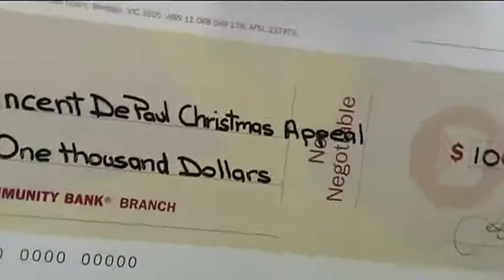Caloundra St Vincent de Paul Receives Community Support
St Vincent de Paul says they're blown away by the generosity of Caloundra locals donating for this Christmas' food hamper appeal. The charity is hoping to get enough donations to make at least 100 hampers.

Rohan Quirey from Caloundra's Bendigo Bank donated $1000.

Caloundra MP Mark McArdle is encouraging Caloundra locals to keep the generosity going to make it a wonderful Xmas for the elderly Caloundra residents.

WIN News Sunshine Coast
09 December 2011